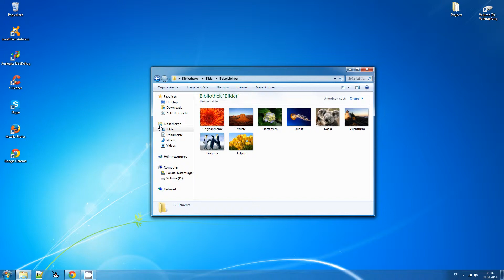WinRar Archiv mit Passwort erstellen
In diesem Video möchte ich euch zeigen wie ihr mit WinRAR einem Archiv ein Passwort zuweisen könnt.